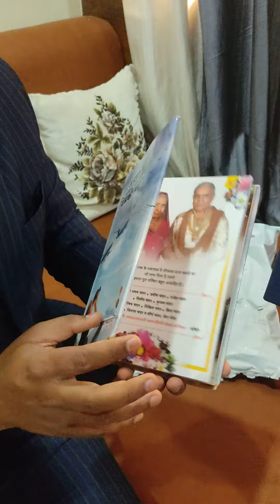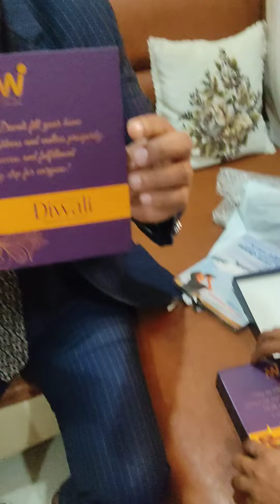DIWALI GIFT FROM OUR LOVELY MANAGEMENT INDIA'S NO 1 COMPANY MI LIFE STYLE ❤